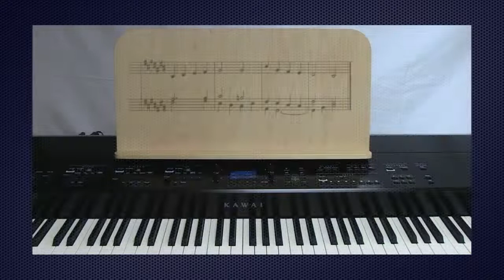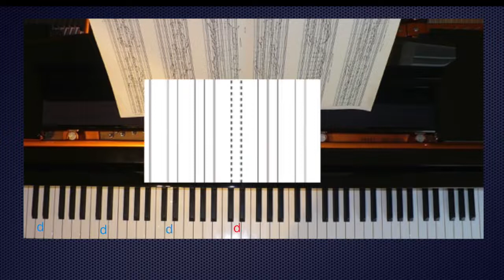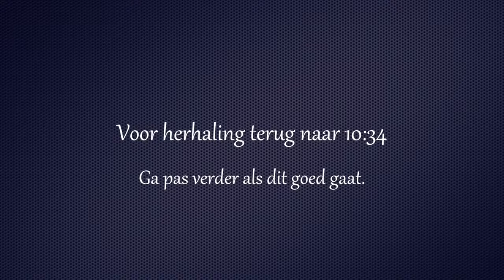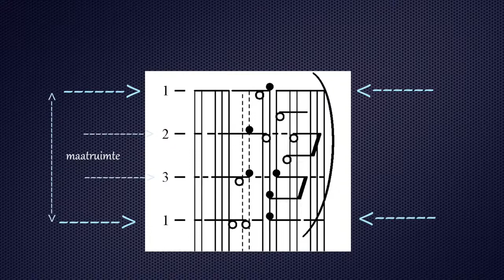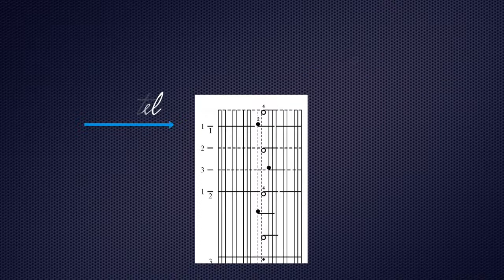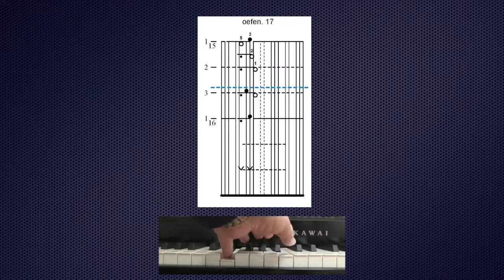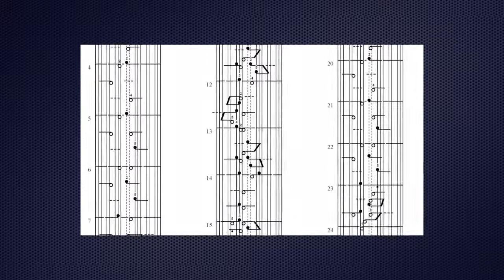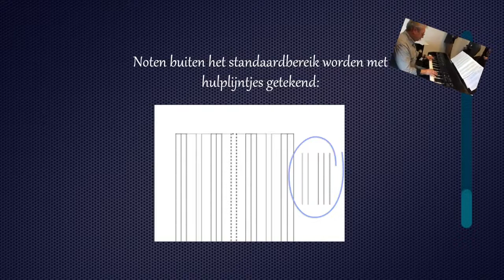Klavar Muziekschrift Eenvoudig Muziekschrift Voor Piano En Keyboard